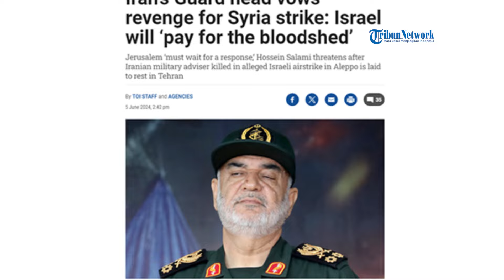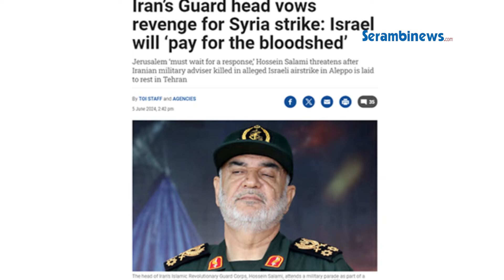Sosok Penasihat IRGC Saeid Abyar yang Tewas Dirudal Israel, Panglima Iran Ancam Kirim Serangan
SERAMBINEWS.COM - Iran tak terima setelah seorang penasihat militer Garda Revolusioner Iran (IRGC) yang bernama Saeid Abyar tewas terkena serangan tentara Israel.

Menurut The New York Times, Abyar adalah anggota ekspedisi Pasukan Quds IRGC. Ia telah ditempatkan di Suriah sejak tahun 2012.

Saeid tewas pada Senin (3/6/2024), dalam serangan udara Israel di dekat Aleppo, barat laut Suriah.

Sementara menurut Observatorium Suriah untuk Hak Asasi Manusia yang berbasis di Inggris, ada 16 anggota kelompok pro-Iran lainnya tewas dalam serangan tersebut.

Kematian Saeid lantas mendapat respons serius dari Iran. Bahkan, Komandan Korps Pengawal Revolusi Islam Iran, Hossein Salami hingga mengeluarkan ancaman pada Rabu (5/6/2024).

Salami menyampaikan pertanyaan pada Rabu (5/62024), mengancam akan melakukan serangan pembalasan atas kematian Saeid.

Israel disebutnya akan membayar dengan darah seusai tewasnya prajurit IRGC, Saeid Abyar.  Ia lantas meminta Israel menunggu pembalasan yang akan diluncurkan pihaknya.(*)